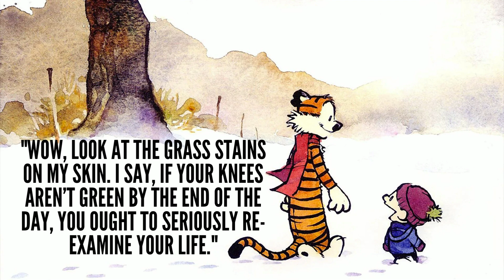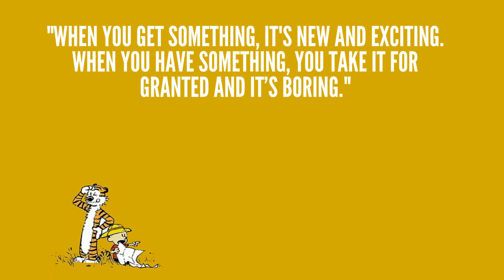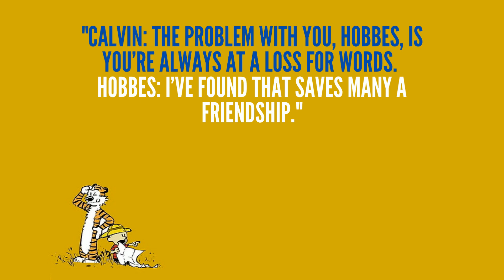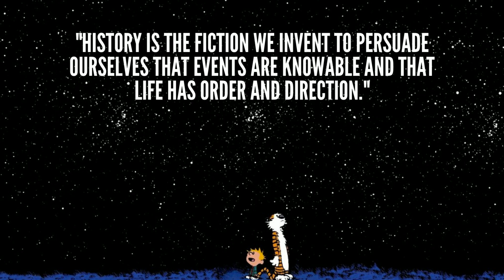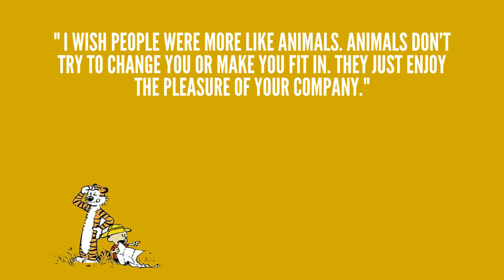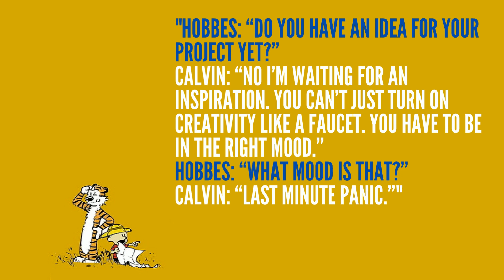Calvin and Hobbes - Best Quotes from Calvin & Hobbes | Separating Consumption from Identity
Calvin and Hobbes - Best Quotes from Calvin & Hobbes | Separating Consumption from Identity is a video about the Calvin and Hobbes comics book. Who is the creator of calvin and hobbes? Bill Watterson  is a retired American cartoonist and the author of the comic strip Calvin and Hobbes.